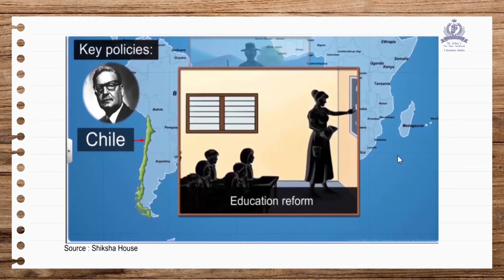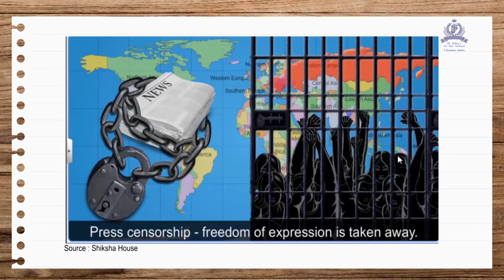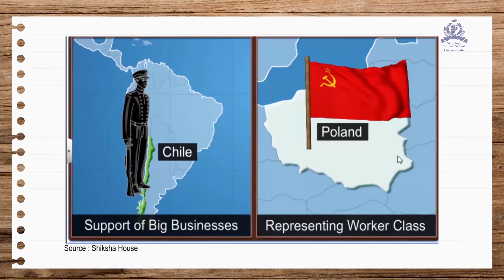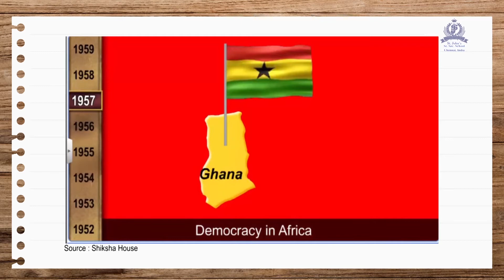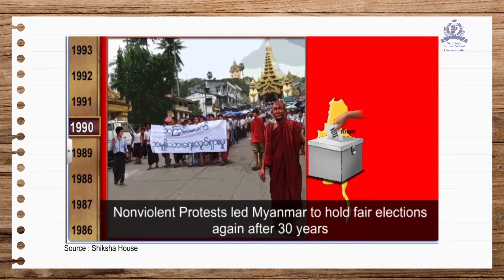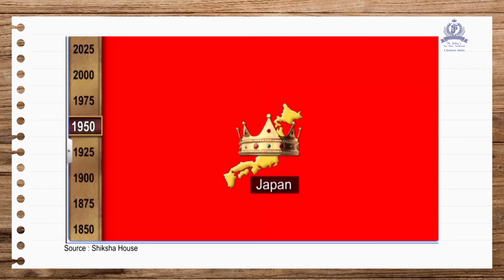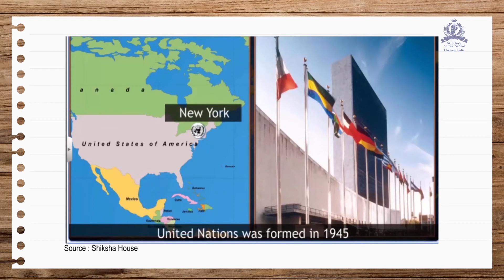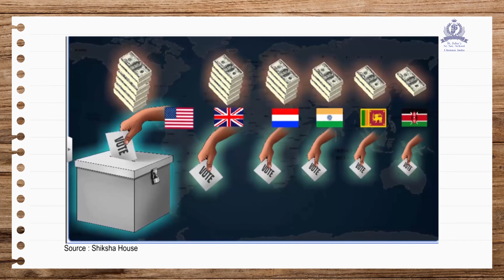Class 9 - Social_Civics_Democracy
This video tells about Civics - Democracy chapter for 9th Standard